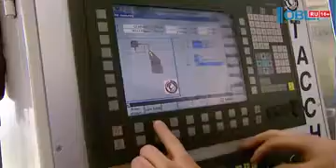Предпринимателям со всей России показали индустриальный парк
А в Челябинске сегодня продолжает работу Съезд лидеров "Опоры России". Второй день посвятили развитию бизнеса в туристической сфере и защите предпринимателей. Показали участникам форума и самый первый на Южном Урале индустриальный парк - "Станкомаш". Это пример сотрудничества крупного и малого бизнеса. Подробности у Ирины Гончаренко.

Предпринимателям со всей страны рассказывают: еще несколько лет назад эти площадки были заброшены. А сам завод Станкомаш проходил процедуру банкротства. Теперь здесь началась новая жизнь. "Конар" реализует масштабные проекты, привлекая малый и средний бизнес. Яркий пример - строительство высокотехнологичного завода «Русские электрические двигатели». В нем участвуют около тысячи человек и порядка 25 фирм-подрядчиков. Есть и другие проекты.